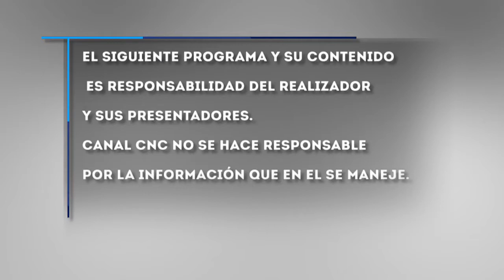Asi es Mier 02 Oct 2019